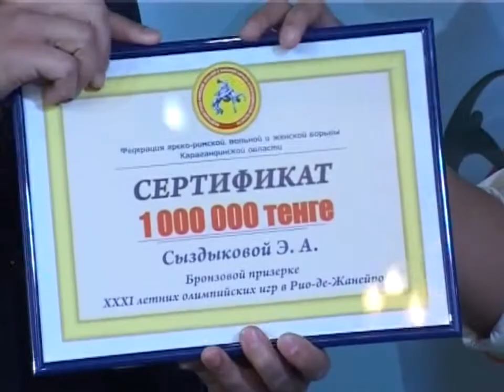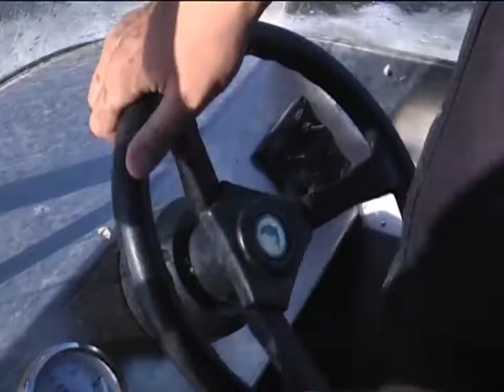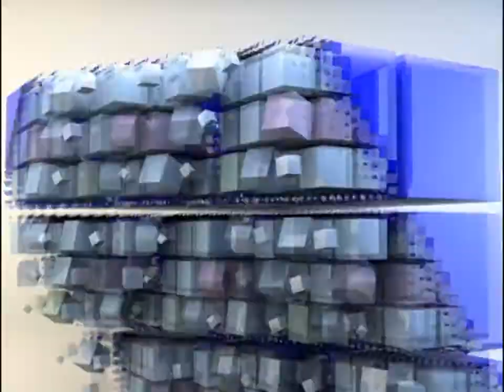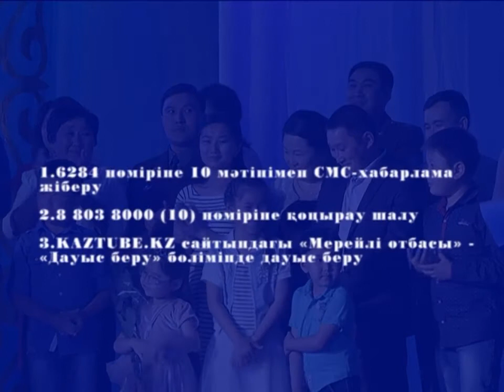02/09/2016 - Бірінші Қарағанды телеарнасының жаңалықтары